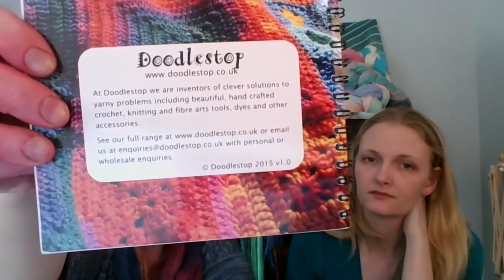EPISODE 6 | Let's go frolicking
Welcome to another episode of the Dye Another Day Podcast with Yarn Enabler and The Cozy Knitter.

Ravelry: @theyarnenabler @thecozyknitter
Ravelry Groups Yarn Enabler, The Cozy Knitter

THANK YOUS & SHOUT OUTS

- Sue we can absolutely be besties | LegacyKnitz Podcast | LegacyKnitz Knerdz Ravelry
- Candace of Pinfeathers and Purls Podcast | Pinfeathers and Purls Ravelry

WIP, FOs and TO-BE KNITS

- The Cozy Knitter completed 4 squares on her Stripe Study Shawl
- She is debating between 3 skeins of yarn for a pair of Hermione’s Everyday Socks
- She is contemplating casting on a Cameo Cameo pattern by Paulina Popiolek using SweetGeorgia Yarns in “Raspberry” and “Slate” on CashLuxe Fine

- Due to injury the Yarn Enabler hasn’t been able to knit but hopes to finish a Superman socks for the HusbandSocksKAL by next week as well as finish the pair of vanilla socks for her daughter in Turtlepurl Yarns “City Girl” with a Fish Lips Kiss Heel
- is wearing her beautiful Lush Cardigan Lush Cardigan

FOLLOWED US HOME

- “Hawaiian Blue” by Kaleidoscope Dyeworks

HUSBAND SOCK KAL

Join the KAL and post your pictures in the KAL thread and on Instagram using
Details are in thread but basically any socks started in 2016 which were still a WIP or cast on after the KAL start date of March 10th and finished before the end date May 10th qualify.

KALs we are participating in

- BoxOSoxKAL with voolenvine of Yarngasm Podcast Podcast | YarnGasm Podcast Ravelry
- TKBHarryPotter with veganjilly of The Knitting Broomstick Podcast | The Knitting Broomstick Ravelry
- TKBsockclub with veganjilly of The Knitting Broomstick Podcast | The Knitting Broomstick Ravelry

DYE OFF

We chose this image nominated by creationsonawhim for the March dye-off
image title
you can see the results on the episode

- Knitting at Tiffany’s Podcast | Knitting at Tiffany’s Ravelry
- PenguinSoup of Penguin Soup Podcast | PenguinSoup Ravelry

HAPPENINGS

Toronto Knitter’s Frolic is April 30-May 1. thecozyknitter will be there for the majority of the day April 30th, stop by and say hi! If you are placing an order with either of us and want to pick-up at Frolic you can use code FROLIC and we will bring it to you.